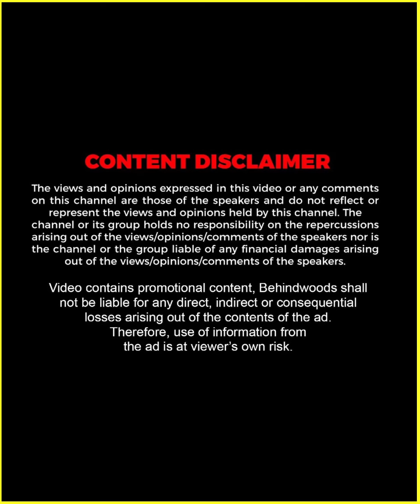ഇങ്ങനെ പറ്റിച്ച് ഉണ്ടാക്കുന്ന പൈസ കൊണ്ട് എന്തേലും നേടാൻ പറ്റുമെന്ന് തോന്നുന്നുണ്ടോ?😒 | Mallu Family